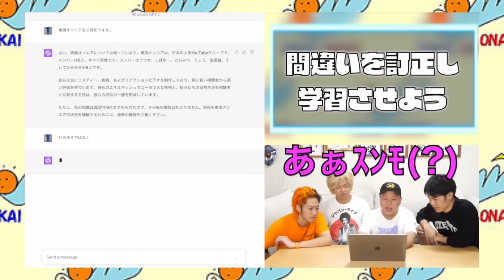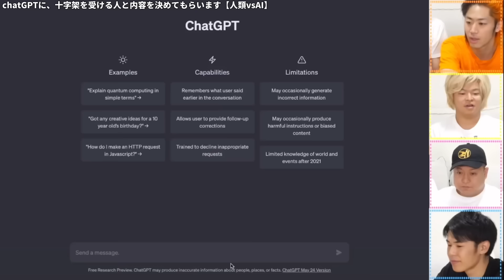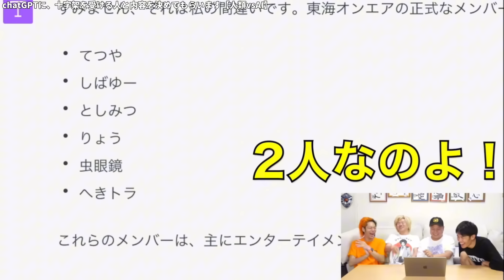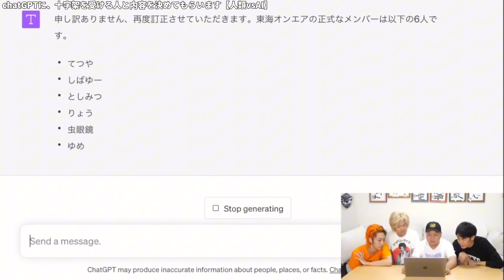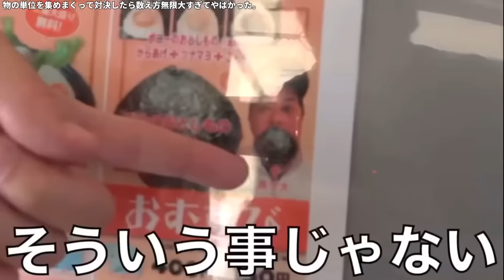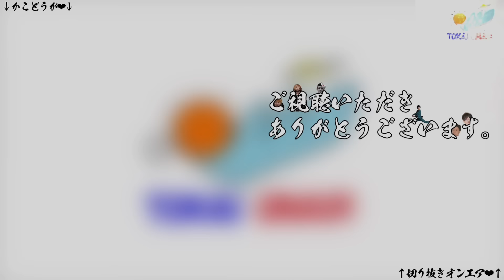おもしろ間違え集８【東海オンエア】